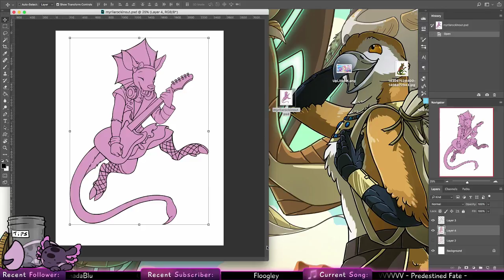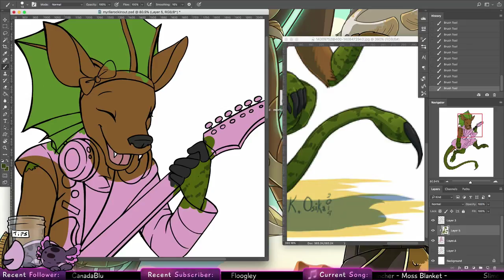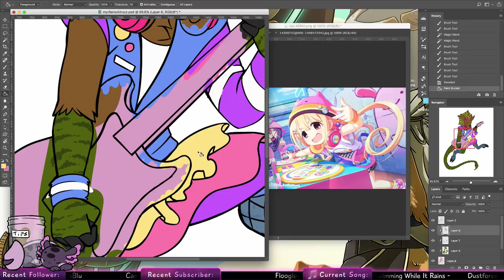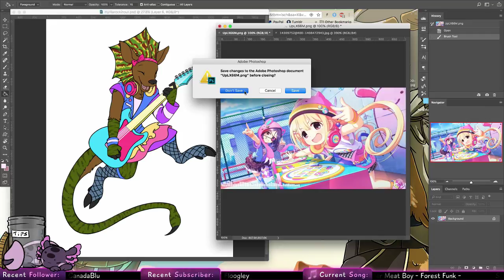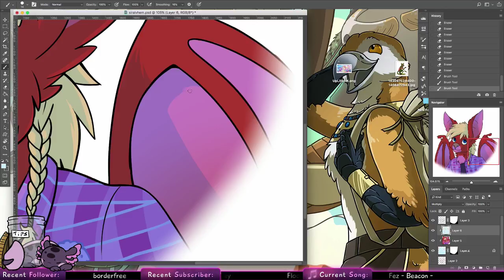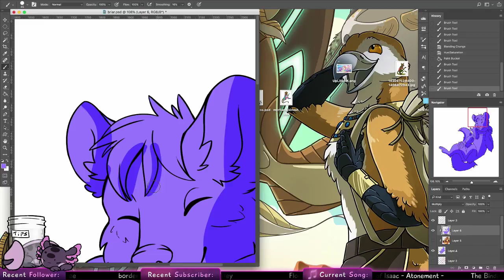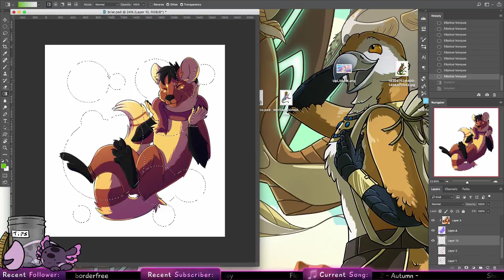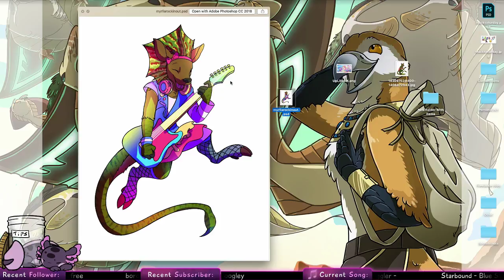Lotl Commissions! [Part 25]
Like what you see? Come hang out with us live! The Axie Stack loves making new friends!

Or, join our Official Axie Stack Discord! We've got a diverse pile of Axies, from writers, to artists, to art enthusiasts and gamers. Everyone's welcome to jump into the Stack!

Come hang out with us live! The Axie Stack loves making new friends!